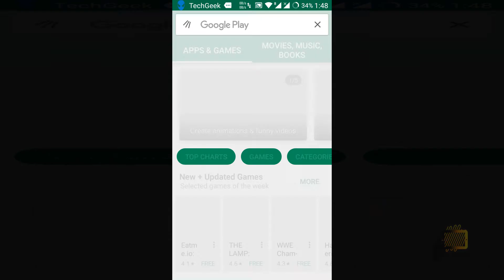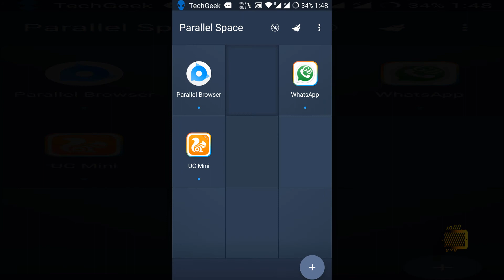how to Install 2 whatsapp/facebook/instagaram/hike/mini milita/coc in one android device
As we know that we can not install more than one whatsapp ,facebook,instagram,mini militia,Clash of clans etc in one android phone but some time we want to install more than one .So this tutorial will help you in that case you can easily install more than one whtsapp/facebook etc there are just some simple steps for that follow the video and you done. In this video i shows for whatsapp you can do that for another apps too.

Please Subscribe To This Channel To Help Me Make Awesome Videos, Like on Facebook if you  need any tutorial just let me know i will try my best to solve your problems.